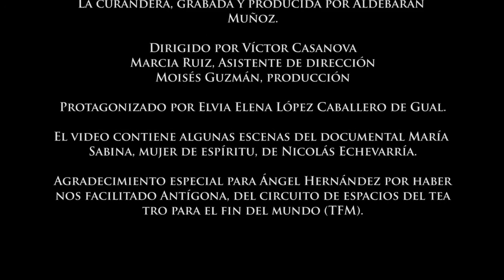DOÑA CALAVERA LA CURANDERA VIDEOCLIP OFICIAL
Segundo Videoclip oficial de DOÑA CALAVERA grupo de Rock Funeral conceptual basado en leyendas mexicanas y dia de muertos